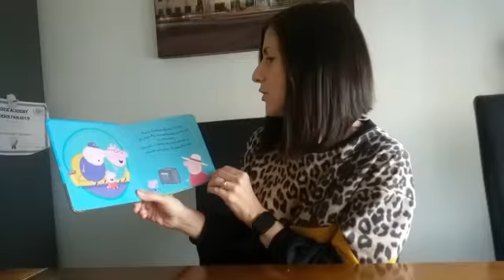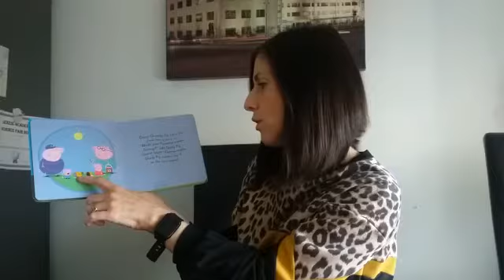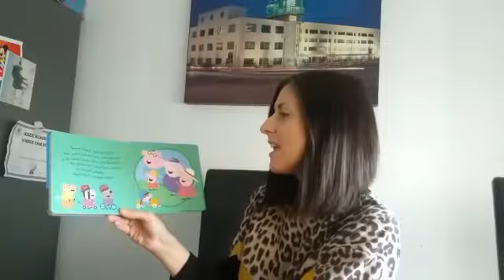Some peppa pig with johanne